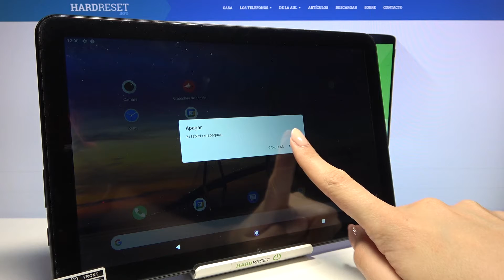Cómo prender / encender y apagar un IGET Smart L203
Hoy te mostramos cómo encender y cómo apagar tu tableta IGET Smart L203. Quédate con nosotros y prende tu IGET Smart L203 en unos pocos pasos.

¿Cómo encender IGET Smart L203? ¿Cómo prender IGET Smart L203? ¿Cómo apagar IGET Smart L203? ¿Cómo activar IGET Smart L203? ¿Cómo se prende IGET Smart L203? ¿Cómo se enciende IGET Smart L203? ¿Cómo se apaga IGET Smart L203? ¿Cómo reiniciar IGET Smart L203?